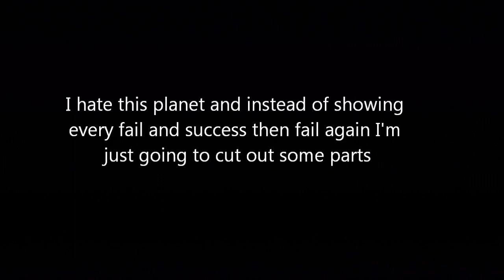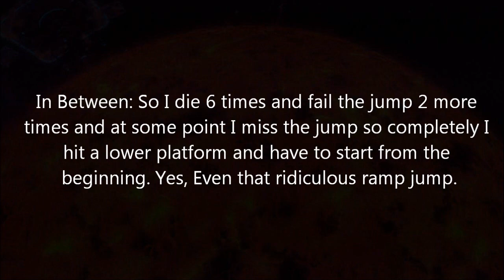115 | Ratchet & Clank Future: A Crack In Time - Corvus BeTa [1/2]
Acquired: Gold Bolt  38/40